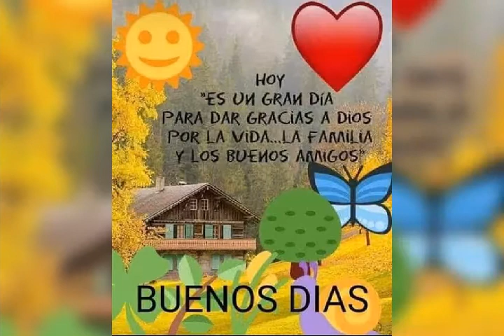garcia Juan Pablo